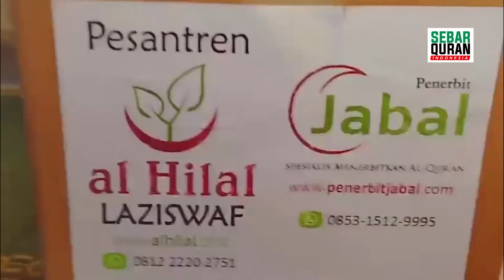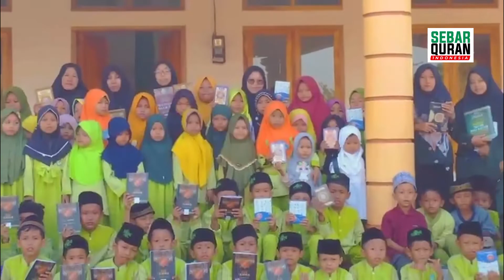MASYAALLAH SUASANA LINGKUNGAN SEKITAR MASJID INI SANGAT LUAS